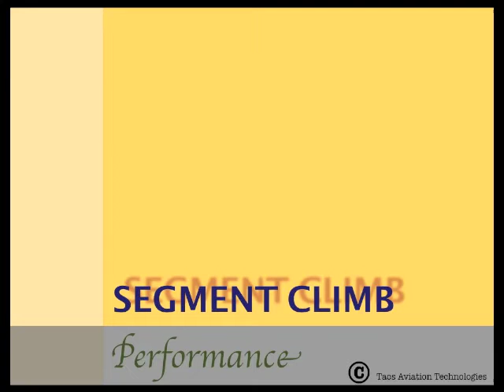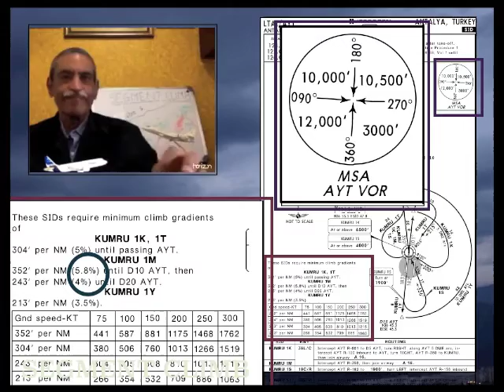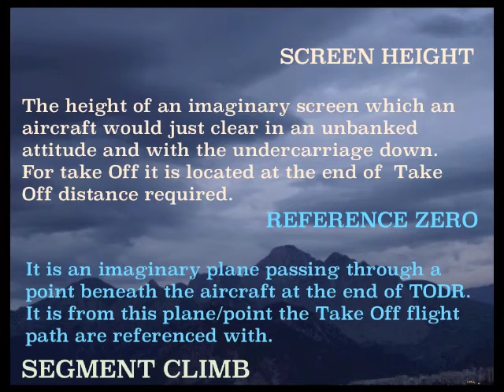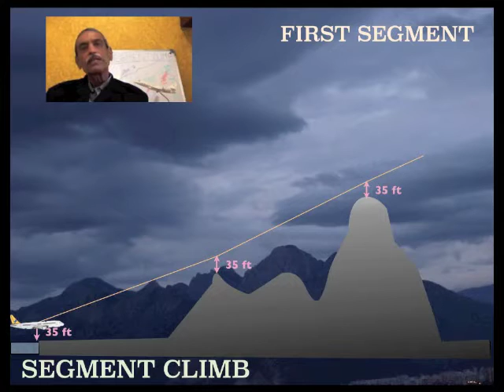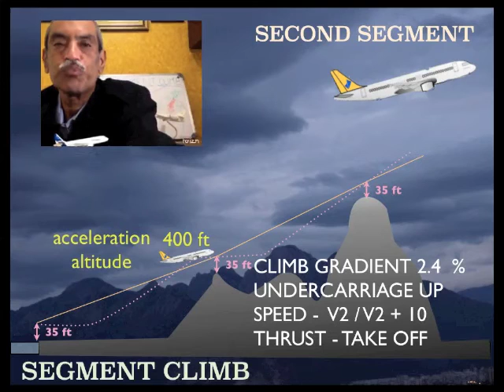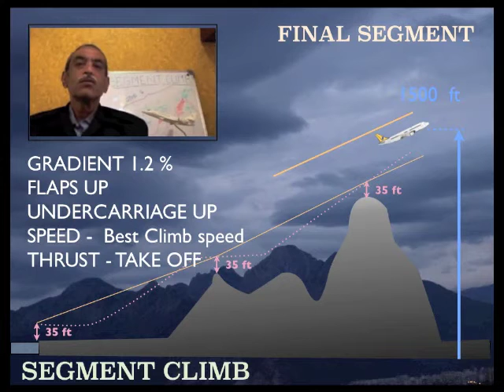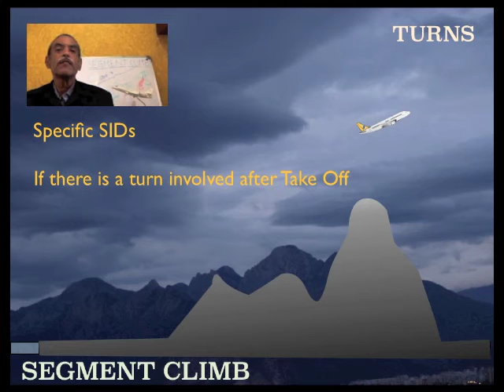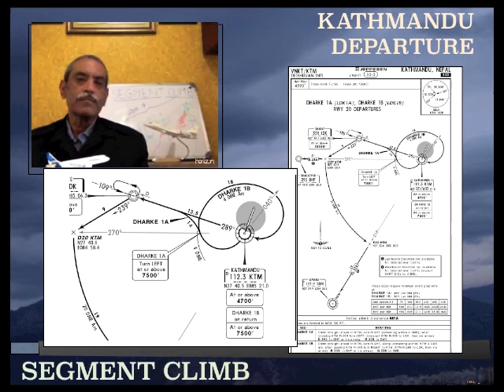Aircraft Performance (5) : Segment Climb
This lesson explains the Segment climb on two engine aircraft.